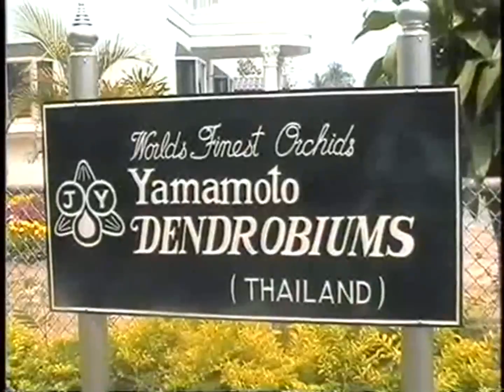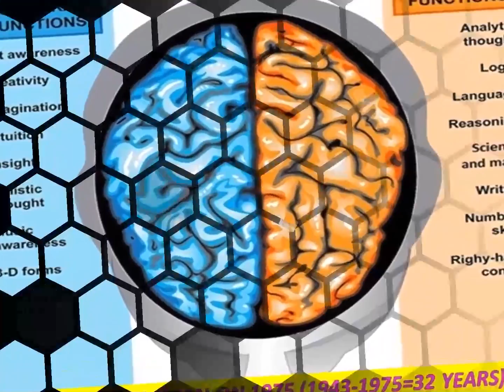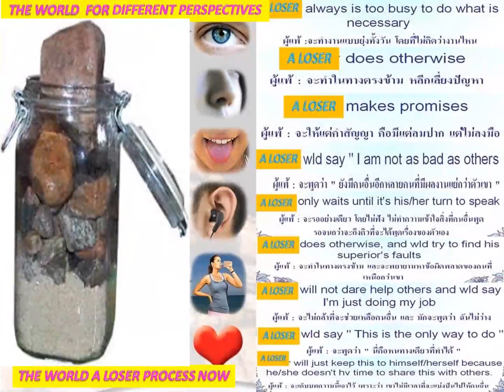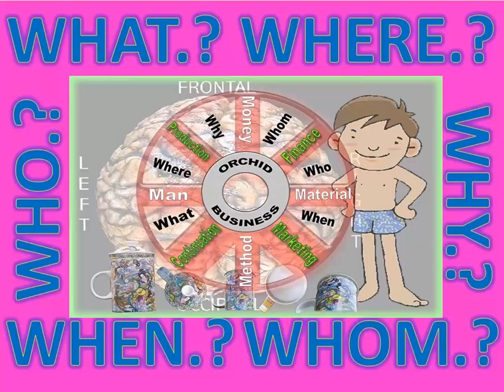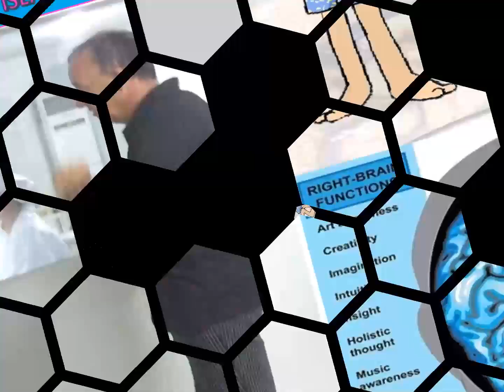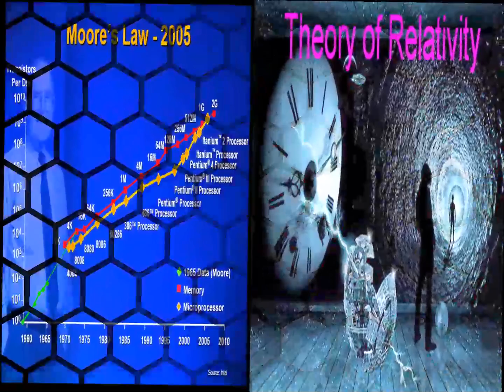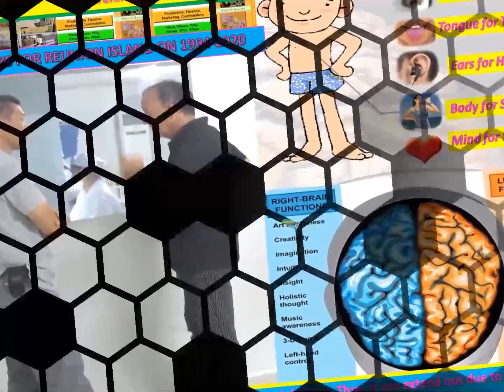LANNA-1976 PRAYOON ORCHID-"A&N"&"S-O-C"WORLD-FLASKS & BIOLOGY -REUNION ISLAND#BODY#MIND#IOT#GDP70PER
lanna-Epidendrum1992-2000